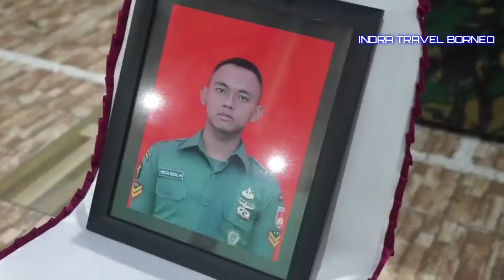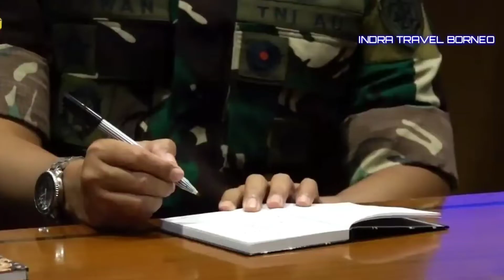PANGLIMA TNI BERIKAN PENGHORMATAN TERAKHIR PADA ANGGOTANYA YANG TEWAS.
Bukti bahwa besarnya perhatian panglima TNI kepada anggota TNI yang bertugas di papua. panglima TNI Andika Perkasa langsung terbang ke timika untuk melihat 3 anggota TNI yang tewas saat bertugas di gome Papua.

Setibanya di Papua Panglima TNI Langsung memberi penghormatan terakhir kepada ketiga jenazah anggota TNI yang tewas saat menjalankan tugas negara.Pada pertemuan tersebut Panglima TNI juga mengatakan bahwa jangan ada lagi anggota TNI yang tewas saat menjalani tugas di papua.